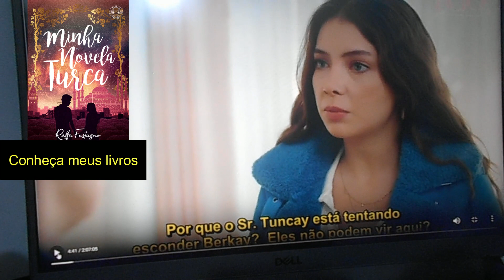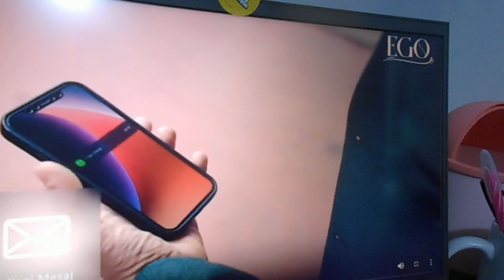Sibil e o irmão em pé de guerra, Erhan se apaixonando por ela🎬 EGO 3º episódio com spoilers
📘Compre Minha Novela Turca 2 - O Amor Adora Coincidências (já disponível para pronta entrega)

Título Original: EGO - Erkege Güven Olmaz
Título Traduzido: EGO - Impossível confiar em um homem
País: Turquia
Ano: 2023
Emissora: FOX
Series Directed by
Doga Can Anafarta ... (1 episode, 2023)Series Writing Credits
Ozer Cetinel ... (1 episode, 2023)
Han Ji-hoon ... (original story) (1 episode, 2023)
Gülsev Karagöz ... (1 episode, 2023)
Orçun Oksar ... (1 episode, 2023)
Görkem Tüzün ... (1 episode, 2023)
Erkan Birgören ... (unknown episodes)
Tuna Görgün ... (unknown episodes)
ELenco:
Melisa Pamuk como Sibel
Alperen Duymaz como Erhan
Ahmet Kayakesen como Tuncay
Rüya Demirbulut como Elif
Tuna Orhan como Burhan
Hülya Gülsen como Sukran
Derya Beserler como Begun
Aziz Caner Inan como Zafer

👉Para saber como assistir produções turcas entre em contato com os donos das páginas abaixo.
Não posto capítulos em meu Canal, não passo links pois não tenho autorização ( os canais não me pertencem!) e não legendo nenhuma novela. Apenas comento sobre as novelas e filmes turcos aqui no Canal.
Não peça links ou seu comentário será deletado. Obrigada